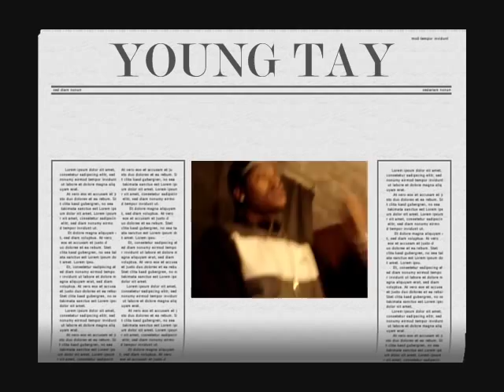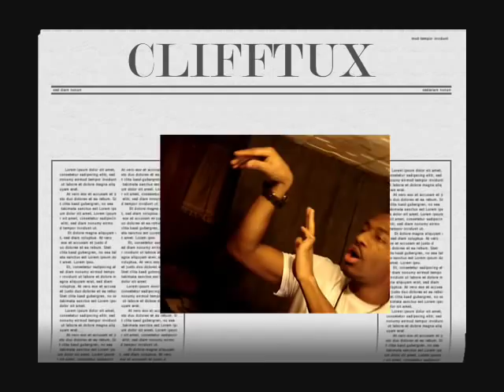Dominion Boyz - On The Road [Promo Video]